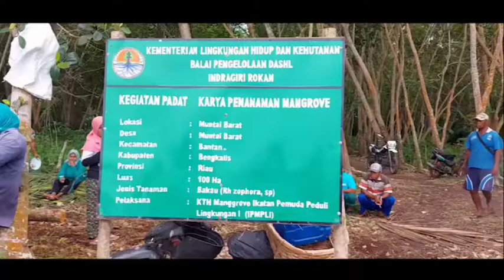Padat Karya Penanaman Mangrove di Provinsi Riau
Kementerian Lingkungan Hidup dan Kehutanan melalui Direktorat Jenderal Pengendalian Daerah Aliran Sungai dan Hutan Lindung (Ditjen PDASHL) menggiatkan program penanaman Mangrove, dengan melakukan persiapan pekerjaan mangrove sampai dilakukannya penanaman mangrove. Program ini mengacu pada Program Pemulihan Ekonomi Nasional (PEN), para pekerja akan melakukan penanaman dimulai pukul 08.00 sampai dengan pukul 16.00 WIB. Program Penanaman Magrove ini melibatkan masyarakat pesisir dengan Kelompok Tani Hutan (KTH) diharapkan dapat meningkatkan ekonomi dan lingkungan masyarakat sekitar pesisir.